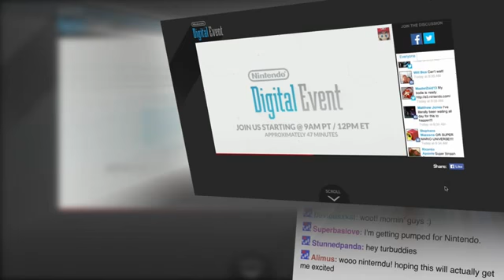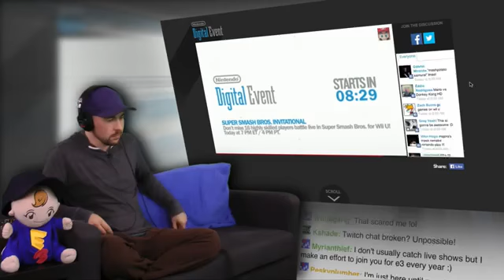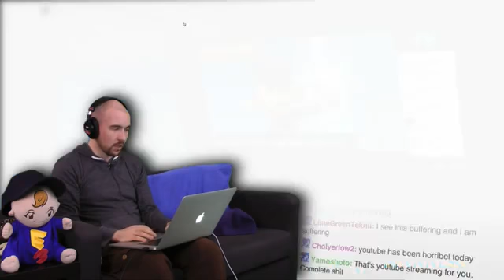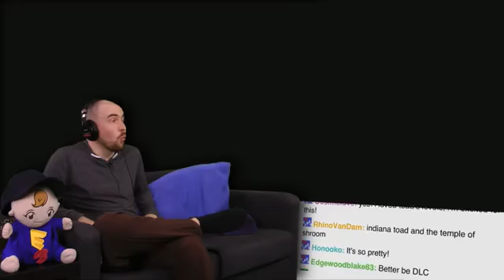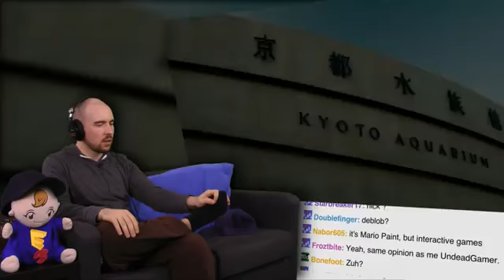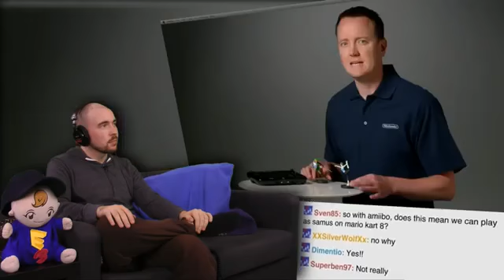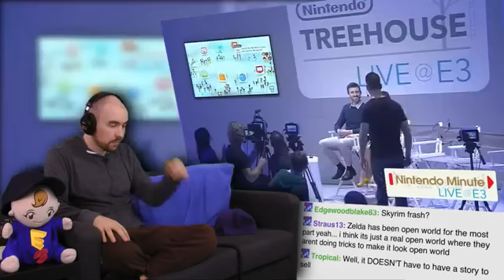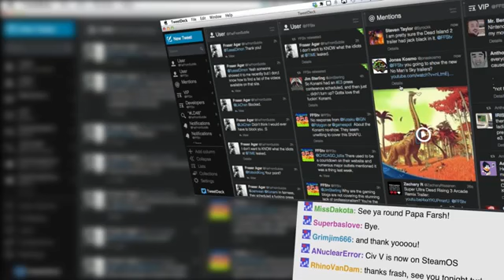Nintendo Digital Event 2014 Deuts